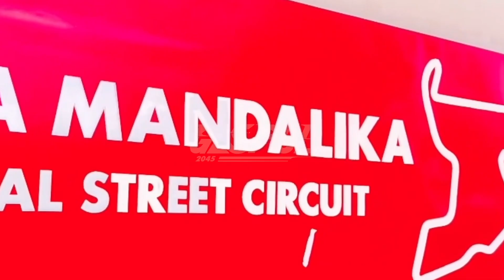JELANG TEST WSBK MANDALIKA!! TOPRAK RAZGATLIOGLU NEKAT PASANG BADAN, TAKLUKKAN ALVARO BAUTISTA??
BERITA SPORT TERBARU, INSIDEN, MOMEN DAN JUGA HASIL RACE WSBK & MOTOGP DARI  GASPOL 2045 - Berita MotoGP Hari Selasa, 25 Oktober 2022 : JELANG TEST WSBK MANDALIKA!! TOPRAK RAZGATLIOGLU NEKAT PASANG BADAN, TAKLUKKAN ALVARO BAUTISTA??